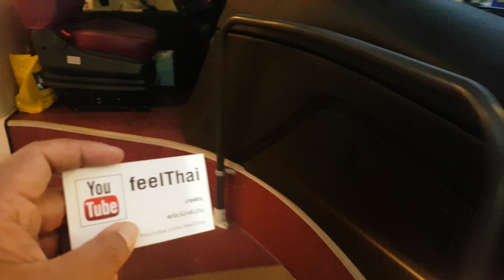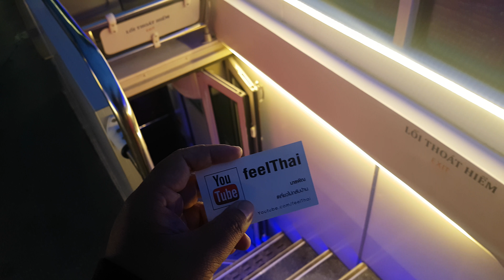รถเมล์ 2 ชั้นชมวิวเมืองดานัง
รถ 2 ชั้นชมวิวเมืองดานังครับเดินมี 2 เส้นทางตอนนี้เหลือเส้นทางเดียว บรรยากาศดีสุดๆ ชื่อรถ Coco bus ชื่อรถโคโค่บัสครับ